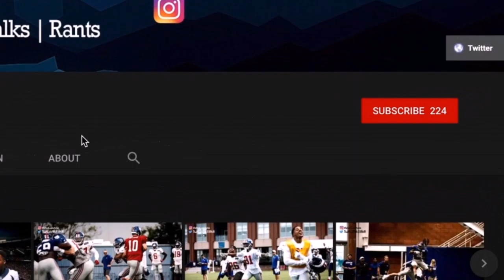Patrick Mahomes and Kansas City ends the Superbowl Drought | Titans vs Chiefs Reaction